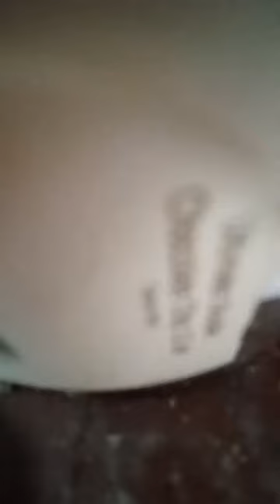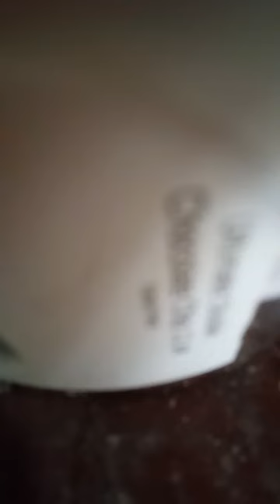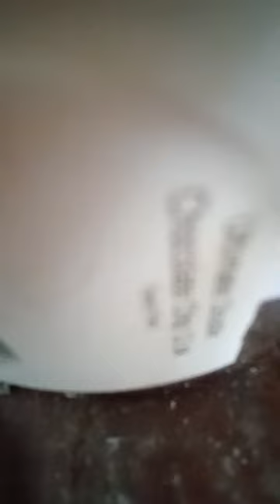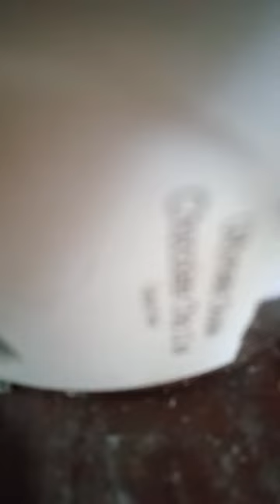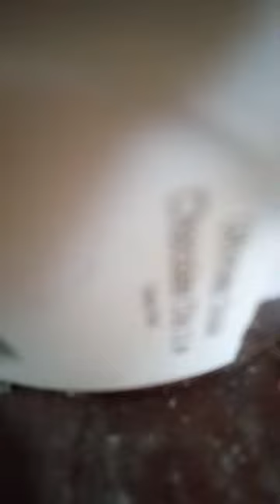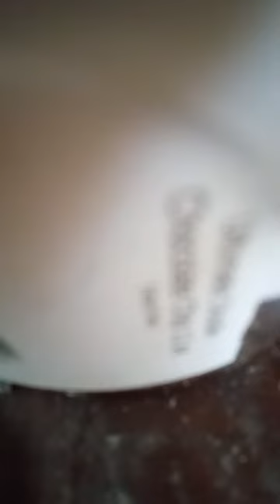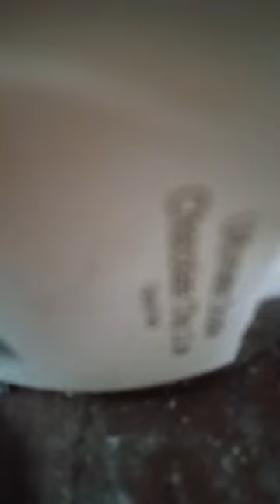Shanny & Rev 1-28-24